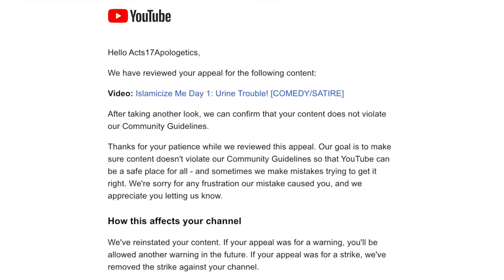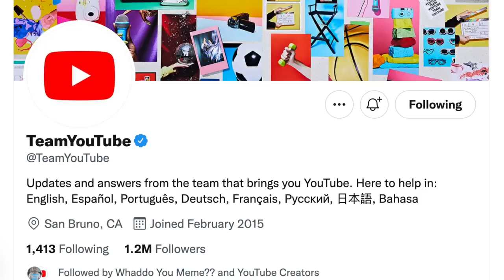We Won!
"After a relentless series of false strikes, YouTube has removed them all! Special thanks to everyone who complained to Team YouTube (especially Black Angel, who got a response from YouTube)!" RE-UPLOAD